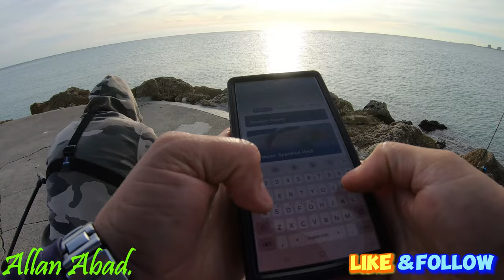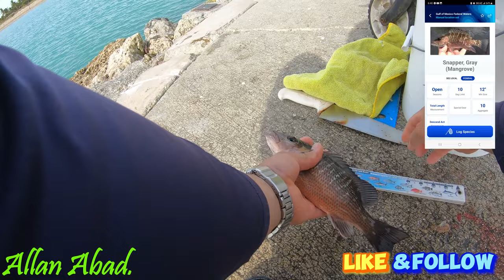EXCELENTE DIA DE PESCA EN EL EMBARCADERO DE FORT PIERCE, FLORIDA\\Allan Abad